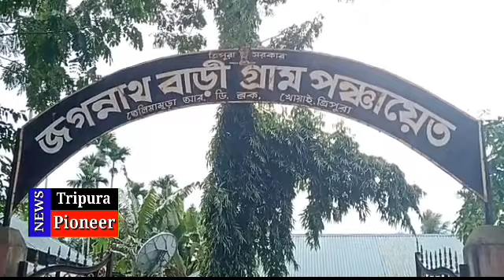শ্মশানঘাট: শেষ ঠিকানাই যখন জঙ্গলে ভরি, মরিয়াও যেন কাঁদে মোর আঁখি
তেলিয়ামুড়া সংবাদ